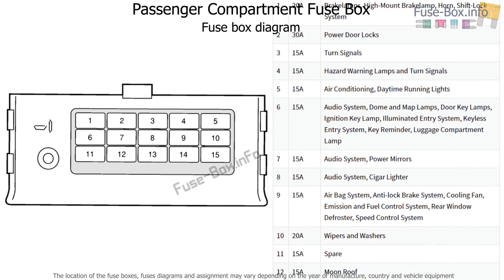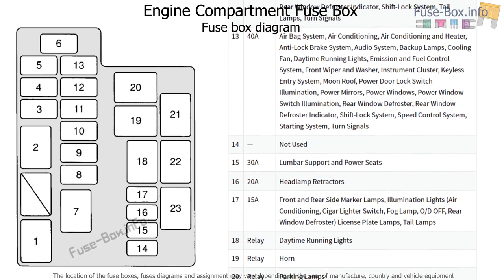Fuse box location and diagrams: Ford Probe (1992-1997)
Fuse box diagrams (location and assignment of electrical fuses and relays) Ford Probe (1992, 1993, 1994, 1995, 1996, 1997).